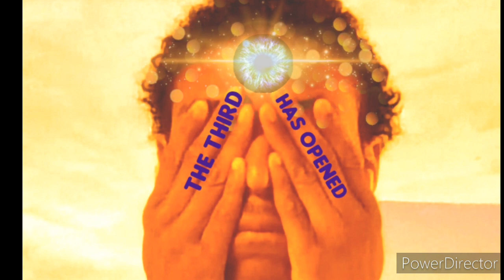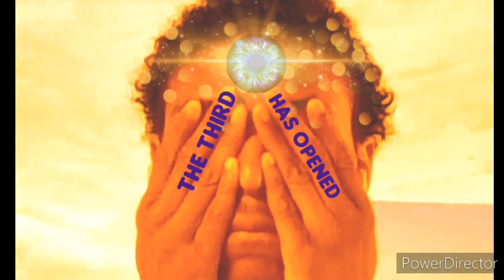Cowards in charge ft Cs flows (audio)